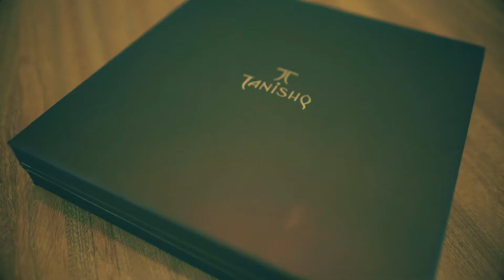Vijay Sudha Wedding